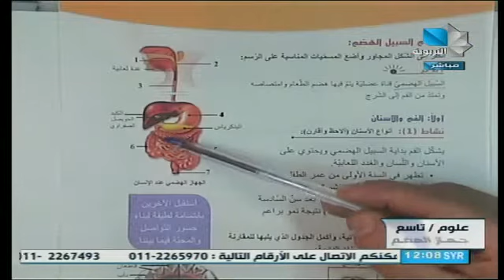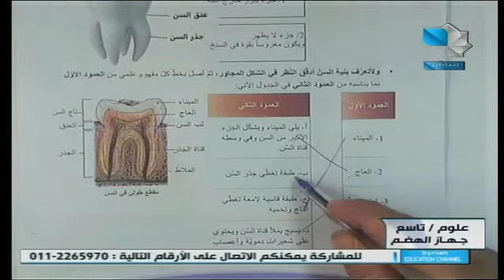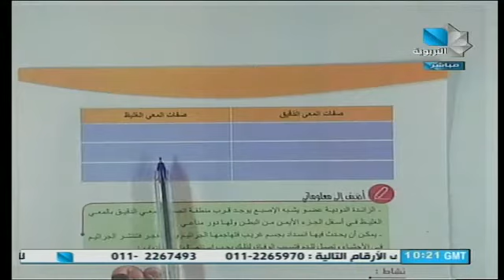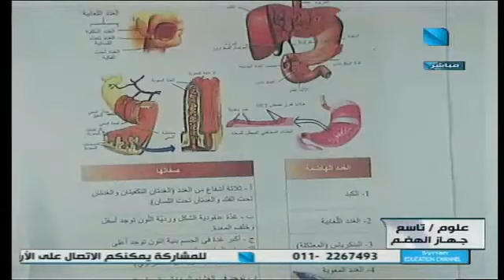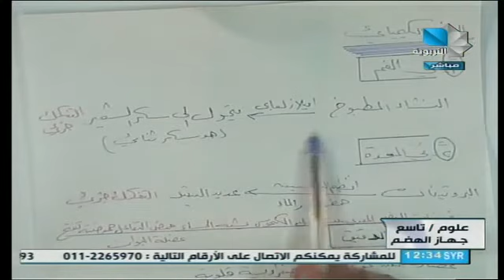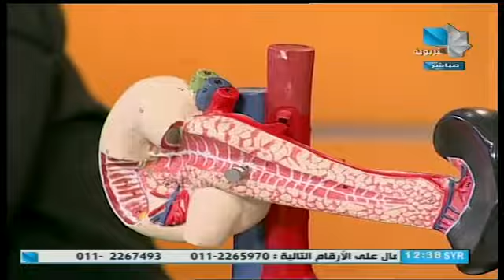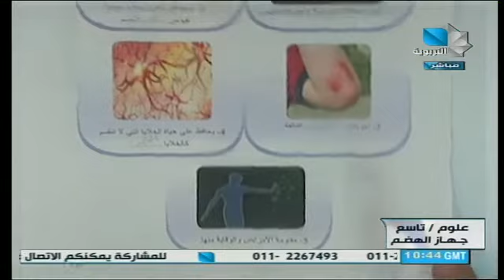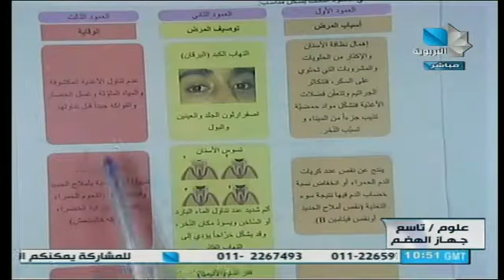ندوة تعليمية / علوم - التاسع الأساسي (جهاز الهضم) 30.01.2021